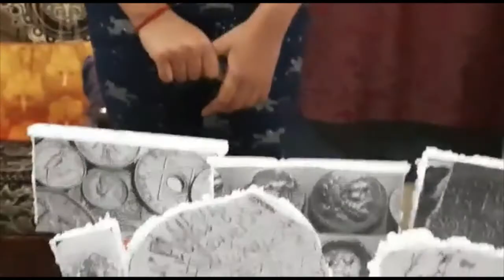Memorable Utterances-Inscriptions by Anvi Pandey (Grade 5)-Mahakaal-JP Nagar Science Exhibition 2020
An inscription is a piece of writing carved into a surface, or written on a book or photograph. ...an inscription on a gravestone. Let's explore this world with Anvi from Grade 5.